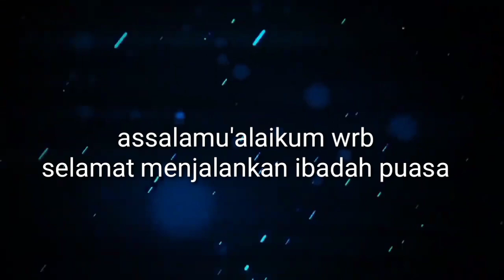JEJAK PENJAJAH JEPANG DI LOMBOK#jejak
PRABU CHANNEL YD9GFM akan menayangkan bragam vidoe adat budaya  sasak dan lain lain. peninggalan Jepang di Lombok Timur .